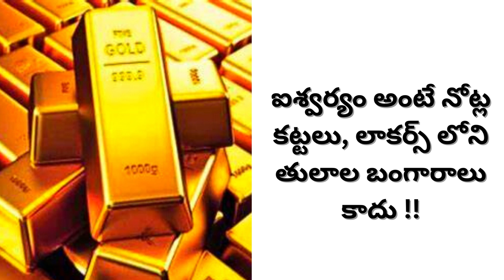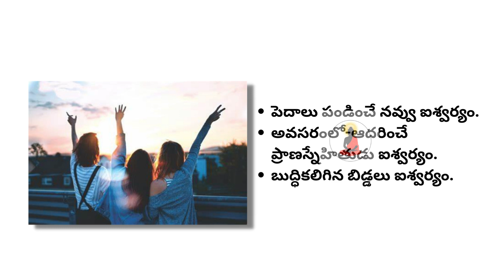ఐశ్వర్యం అంటే నోట్ల కట్టలు, లాకర్స్ లోని తులాల బంగారాలు కాదు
శ్రీ మహాలక్ష్మీ అష్టోత్తర శత నామావళి

శ్రీ మహా లక్ష్మ్యష్టకమ్ సాంగ్ లిరిక్స్